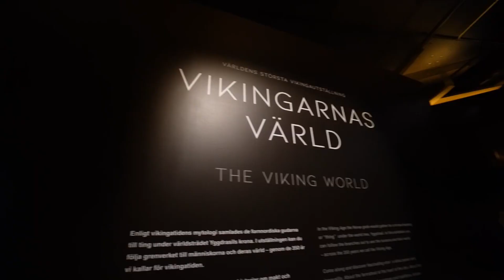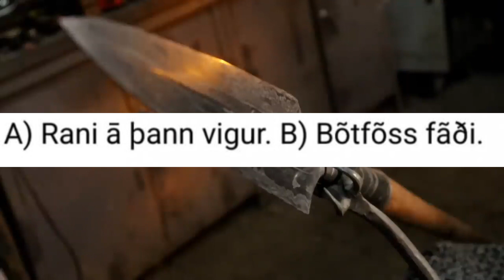[팩트]고대 바이킹 Rune spear의 비밀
온전한 상태로 발굴된 은과 철로 만들어진 창에는 룬문자가 새겨져있었는데
[CC:ON]